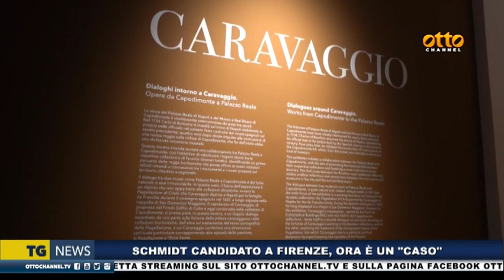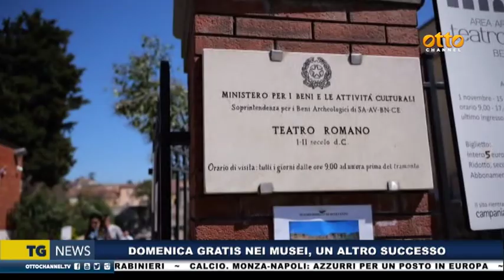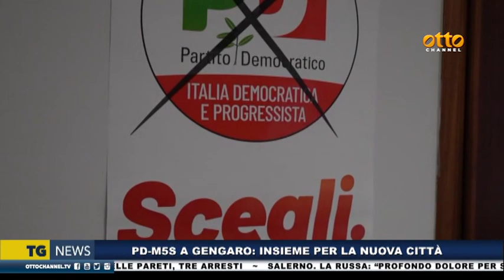Tg news 7 aprile 2024 - ore 14.00